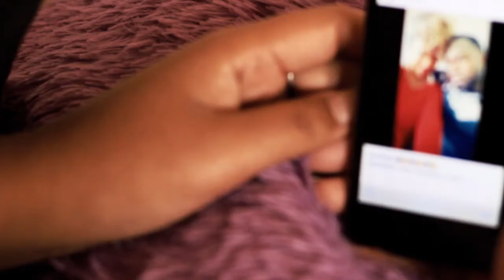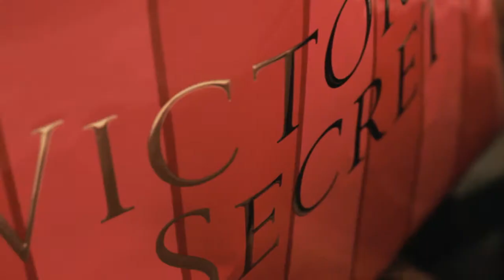Carmen Lewi - Really | TraeRashaadKing Films